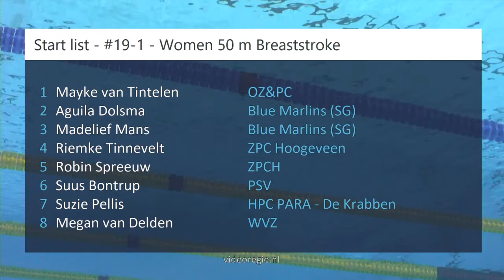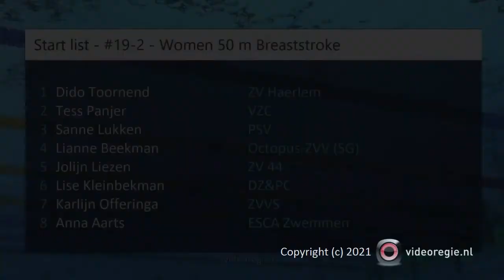#19-1 - Women 50 m Breaststroke - ONK kb Den Haag | Zwemmen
ONK kb Den Haag - #19-1 - Women 50 m Breaststroke